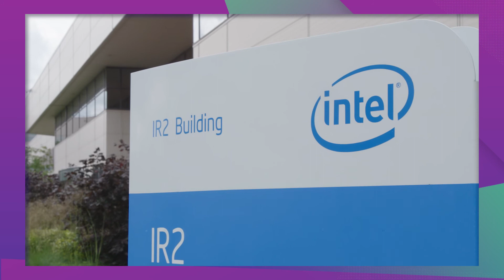Finalist KTI Industry Engagement Impact Award 2020 - Trinity College Dublin & Intel Ireland